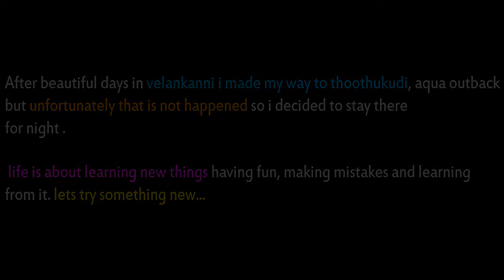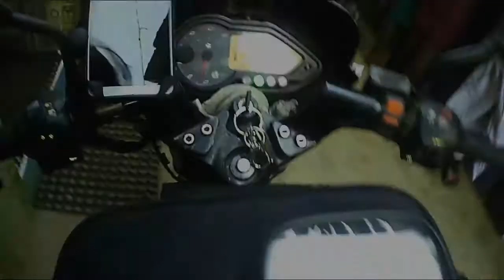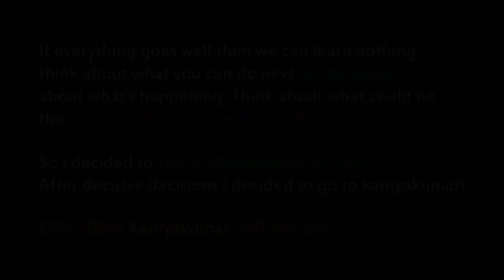Southern india road trip to Thoothukudi | solo bike trip to pearl city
In this video am planning to leave velankanni to ahed towards Thoothukudi for make my trip more interesting. Sometimes our plan will not be happen as u plan but still u have to handle the situation properly to get out of bad situation. Day 2 nothing interesting things happen simply reached tuticorian and took rest for night.

My riding gears:⬇️

Jacket: Scimitar jacket
Helmet: Smk helmet
Riding boots: Leather safety of shoes
Riding gloves: Pro biker gloves, knee guard
Bike: Pulsar 150cc
Tenting gears: 2person Quechua tent green
Sleeping bag:  QUECHUA
CAMPING SLEEPING BAG ARPENAZ 10°c
Package bags: Golden riders Saddlebag
Tank bag: ABS tank bag
Mobile charger: Allextreme Mobile holder with charger
Camera: GoPro Hero 5, Vivo V7, action camera
ULANZI V2: Vlogging Protective Housing Case Shell
FEGO Float No Back Pain Air Suspension Seat